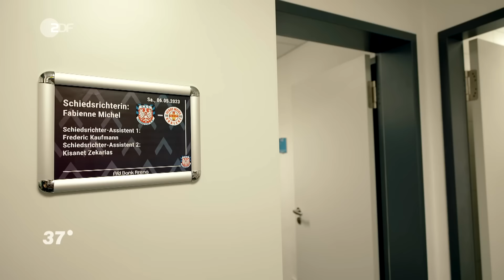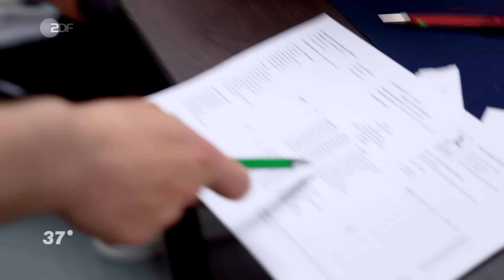Schiedsrichterin Fabienne: Beim Fußball gebe ich den Ton an I 37 Grad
Fabienne pfeift als Schiedsrichterin Männer- und Frauenspiele im Profibereich. Seit 2022 ist sie FIFA-Schiedsrichterin.

“Mit meiner Geburt war ich quasi hier Vereinsmitglied”, erzählt Fabienne. Zum ersten Mal auf dem Fußballplatz steht sie für ihren Heimatverein Gau-Odernheim. Mit 13 Jahren stößt sie während einer Projektwoche auf die Ausbildung als Schiedsrichterin. Schritt für Schritt nimmt der Fußball immer mehr Platz in ihrem Leben ein. Heute pfeift Fabienne als Schiedsrichterin Männer- und Frauenspiele im Profibereich. Seit 2022 ist sie FIFA-Schiedsrichterin. Auf dem  Platz zählt für sie nur das Spiel. Dass eine Frau das Spiel pfeift, spiele für die Spieler*innen und für sie keine Rolle: “Ich unterscheide nicht groß zwischen Männer- und Frauenfußball.” Für Fabienne steht der Spaßfaktor, aber vor allem ihre Leidenschaft für den Sport im Vordergrund. Ein Sport, der ihr einiges abverlangt, sowohl physisch als auch psychisch. Jedes Spiel erfordert hohe Konzentration, körperliche Ausdauer und Durchsetzungsvermögen. Vom Job als Schiedsrichterin kann Fabienne allerdings nicht leben. In der Frauen-Bundesliga bekommt man 500 € pro Spiel, in der Herren-Regionalliga sind es 200 €. Doch sie macht den Job nicht wegen des Geldes, sondern weil sie Teil des Sports sein möchte. Fabiennes Ziel ist es, im Frauenfußball international anzukommen und im Herrenfußball in der 3. Liga zu pfeifen. Ihre Hingabe für ihre Arbeit bringen sie ihrem Ziel einen Schritt näher.

Regie: Felix Kost
Kamera: Matthias Martinez, Jonathan Gaubatz
Schnitt: Matthias Martinez, Robinson Krause
Redaktion Mes Kunamo: Leonie Litschko
Redaktion ZDF: Dirk Heihoff
Produktion Mes Kunamo: Dennis Dörfelt
Produktion ZDF: Steffen Heinemann, Marion Kempe

Kurze Fassung:
Redaktion: Simone Grabs
Schnitt: Ute Rübesamen